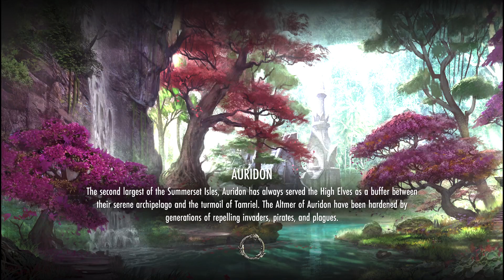ESO story progressing